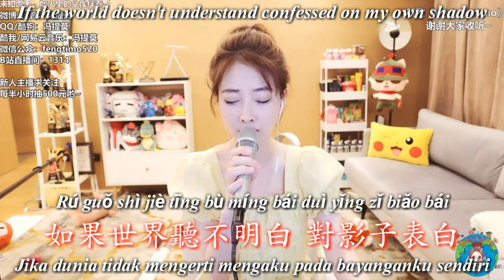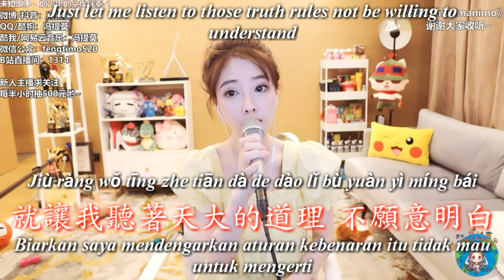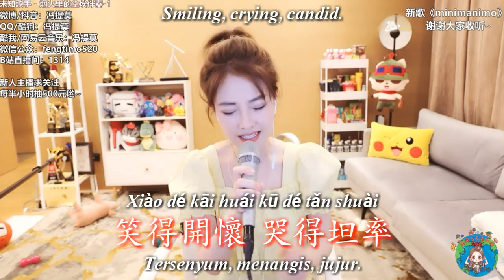冯提莫fengtimo《煙火裡的塵埃》Yan Huo Li De Chen Ai (Dust after the fireworks/Debu setelah kembang api)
華晨宇 Hua Chen yu
煙火裡的塵埃
Yan Huo Li De Chen Ai
Dust after the fireworks
Debu setelah kembang api

作詞：林夕

作曲：西樓

編曲：鄭楠、西樓

My heart houses an old child

Wǒ de xīn lǐ zhù zhe yī gè cāng lǎo de xiǎo hái
我的心裡住著一個蒼老的小孩
Hatiku menampung seorang anak tua

If the world doesn't understand confessed on my own shadow

Rú guǒ shì jiè tīng bù míng bái duì yǐng zǐ biǎo bái
如果世界聽不明白 對影子表白
Jika dunia tidak mengerti mengaku pada bayanganku sendiri

Am I the only one still asking

Shì bù shì zhǐ yǒu wǒ hái zài wèn
是不是只有我還在問
Apakah saya satu-satunya yang masih bertanya

Why tomorrow is more exciting

Wèi shé me míng tiān gèng jīng cǎi
為什麼明天更精彩
Kenapa besok lebih mengasyikkan

There’s no trace of innocence in the fireworks.

Yān huǒ lǐ zhǎo bù dào tóng zhēn de cán hái
煙火裡找不到童真的殘骸
Tidak ada jejak kepolosan di kembang api.

Only me waiting in the silent desert waiting for flowers to bloom

Zhǐ yǒu wǒ shǒu zhe ān jìng de shā mò děng dài zhuó huā kāi
只有我守著安靜的沙漠 等待著花開
Hanya saya yang menunggu di gurun yang sunyi menunggu bunga mekar

Only me watching others having fun subconsciously sighing on my own

Zhǐ yǒu wǒ kàn zhe bié rén de kuài lè jìng rán huì gǎn kǎi
只有我看著別人的快樂 竟然會感慨
Hanya saya yang melihat orang lain bersenang-senang tanpa sadar mendesah sendiri

Just let me listen to those truth rules not be willing to understand

Jiù ràng wǒ tīng zhe tiān dà de dào lǐ bù yuàn yì míng bái
就讓我聽著天大的道理 不願意明白
Biarkan saya mendengarkan aturan kebenaran itu tidak mau untuk mengerti

Only me, just me,how strange,I still sighed

Zhǐ yǒu wǒ jiù shì wǒ hào qí guài wǒ hái zài gǎn
只有我 就是我 好奇怪 我還在感
Hanya saya,hanya aku,aneh sekali,saya masih menghela nafas

Gusts of wind are blowing at me why does it never come back

Fēng zhèn zhèn chuī guò lái wèi hé bù huí lái
風陣陣吹過來 為何不回來
Embusan angin bertiup ke arahku kenapa tidak pernah kembali

As it goes the wind never comes back does it feel sad

Fēng yī qù bù huí lái bēi bù bēi' āi
風一去不回來 悲不悲哀
Seiring berjalannya angin tidak pernah kembali Apakah itu terasa sedih

How can you be numb so fast?

Má mù dé nà me kuài yìng bù yìng gāi
麻木得那麼快 應不應該
Bagaimana kamu bisa mati rasa begitu cepat?

Can you slow down?

Néng bù néng màn xià lái
能不能慢下來
Bisakah kamu melambat?

Smiling, crying, candid.

Xiào dé kāi huái kū dé tǎn shuài
笑得開懷 哭得坦率
Tersenyum, menangis, jujur.

Why does the world arrange our expressions

Wèi hé biǎo qíng yào ràng zhè shì jiè ān pái
為何表情 要讓這世界安排
Mengapa dunia mengatur ekspresi kita

I’m me. I’m just me.

Wǒ jiù shì wǒ wǒ zhǐ shì wǒ
我就是我 我只是我
Saya adalah saya.aku hanyalah aku.

It’s just dust from the fireworks.

Zhǐ shì yī chǎng yān huǒ sàn luò de chén' āi
只是一場煙火散落的塵埃
Itu hanya debu dari kembang api.